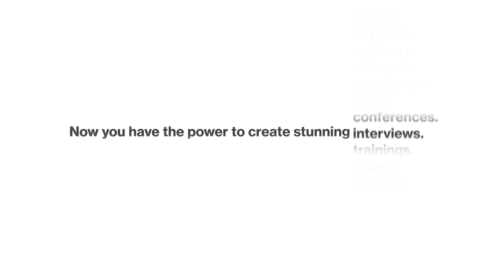Secure video conferencing that makes you more productive | BlueJeans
BlueJeans by Verizon is a company that provides an interoperable cloud-based video conferencing service. It is headquartered in the Santana Row district of San Jose, California. Prior to being acquired by Verizon, the company was known as "BlueJeans Network.
Experience online meetings with HD video and Dolby Voice audio. Your meetings have never been this productive.

We will post a Blog or Vlog Every day and share with you the Best Software Tools You Can Use and it can Help You. Whatever field of interest you are into. Whatever industry you are working.
Your All in One Solution
Sign up as Many as You Need or Want to Get the Benefits
The Work Platform To Run Bussnis
Smart chatbot to automate live chat, sales & customer support for your Shopify & E-Commerce stores
AI platform that integrates seamlessly